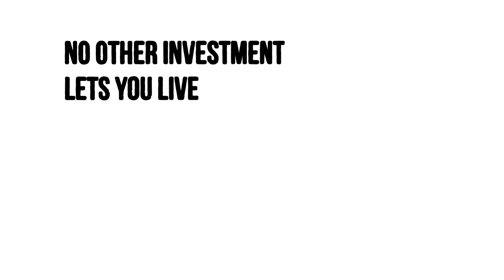5 Reasons Homeownership Makes Cents